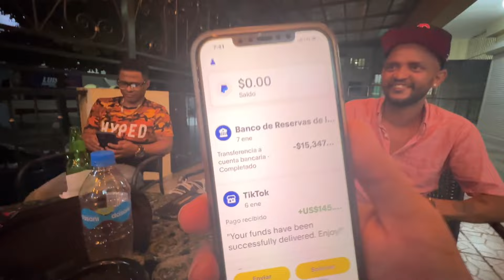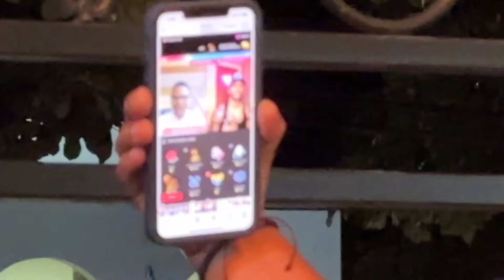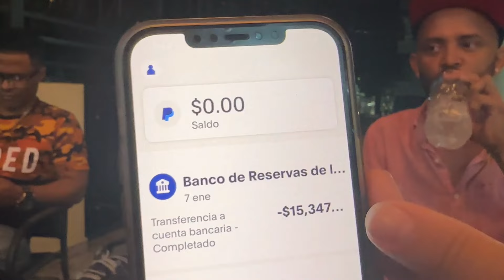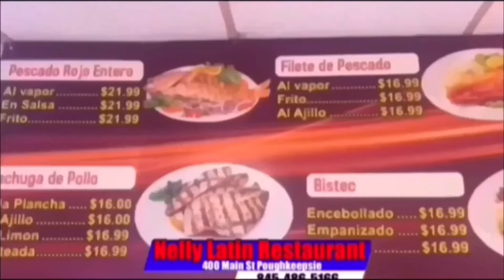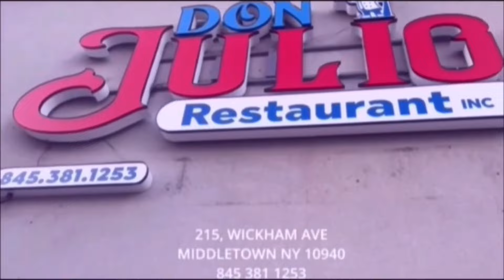MIRA CÓMO VIVE FAUSTO MATA, Yo no voy hacer TIKTOK